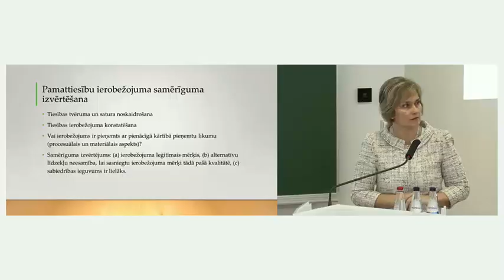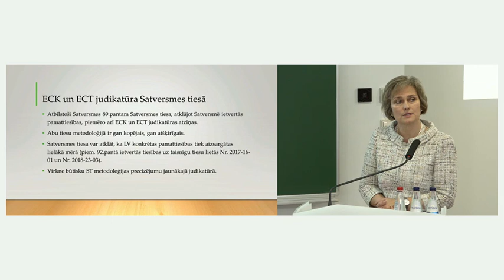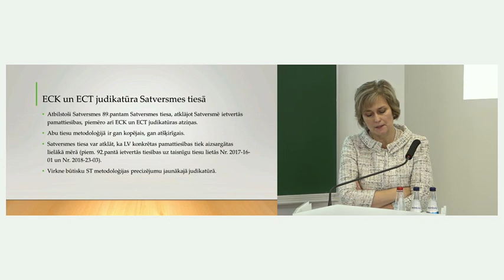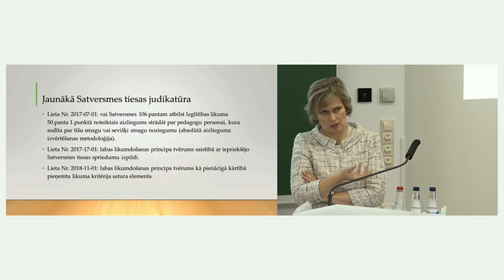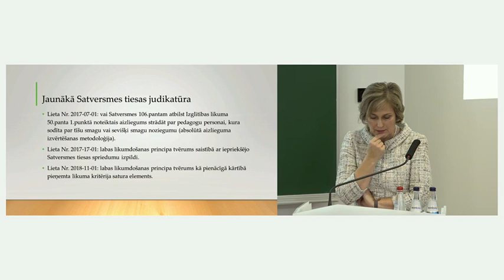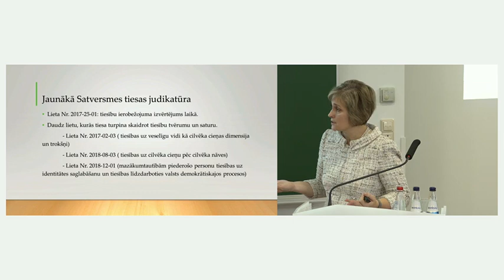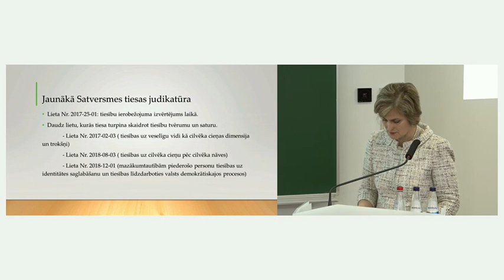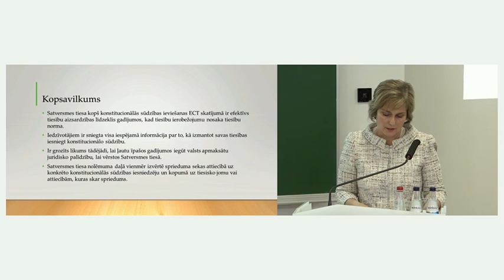Satversmes tiesa un pamattiesību ievērošana Latvijā (CTK 2019)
Cilvektiesību konference 2019

Satversmes tiesas priekšsēdētāja, Rīgas Juridiskās augstskolas profesore Dr. Ineta Ziemele